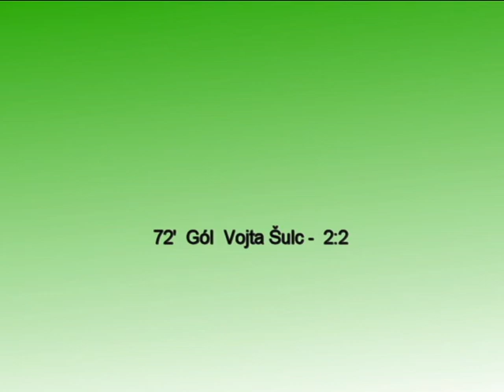2 poločas ZT 2016 SKS A 2 3